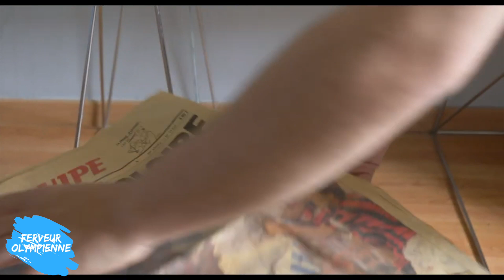Bande Annonce FERVEUR OLYMPIENNE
Bande Annonce du média Ferveur Olympienne qui traite de toute l'actualité de l'OM.
Vous y trouverez, des vidéos inédites, des interviews, des lives d'avant et d'après matchs, Des duplex en direct du Stade Vélodrome.

Sur Twitch (en cours de personnalisation)